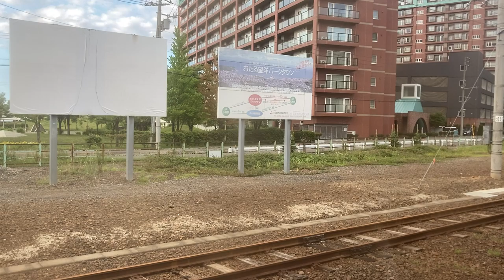快速エアポート176号721系 車窓 小樽→札幌/ 函館本線 小樽1700発(新千歳空港行)